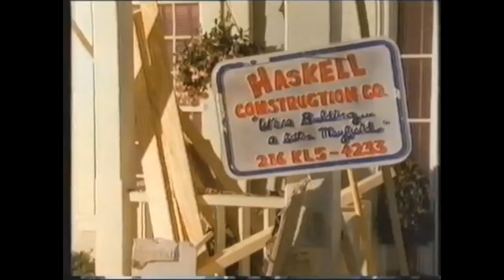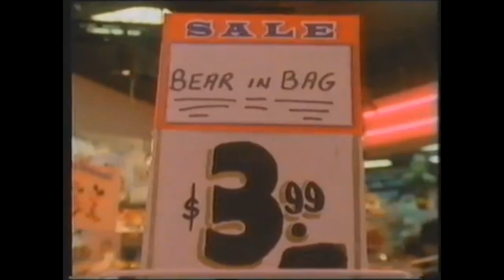New Lit Beaver Ep 96, Wally, Beaver lingerie shopping at mall, 1989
On the same day Kelly and Oliver head to the mall while ditching school, Mary Ellen is there to help June find a dress for her big date, and they find Wally and Beaver in the lingerie store in this 96th episode of the Leave it to Beaver revival series that debuted April 30, 1989.
A Day at the Mall, which debuts the logo for Universal Studios Florida logo at the end of the credits, is the 21st episode of the third and final season under the new title of The New Leave it to Beaver on Superstation TBS Network (fourth season overall) and featuring most of the original cast of Leave it to Beaver, including Jerry Mathers and Tony Dow - the first season of 26 commercial-free episodes when the series was called Still the Beaver was on The Disney Channel from November 1984 - December 1985.  These videos are taken from my Betamax VCR personal recordings of the show when it originally aired. You can find the original Still the Beaver CBS TV reunion movie and all 26 episodes of the 1984-85 Still the Beaver TV series here at my YouTube channel, as well as all prior to this from The New Leave it to Beaver, compilation videos, and more than a hundred other video clips of Leave it to Beaver cast members in other TV shows and movies...